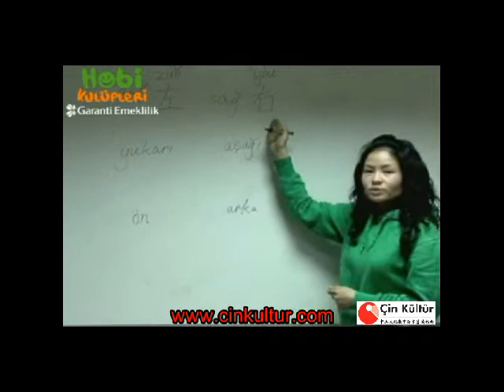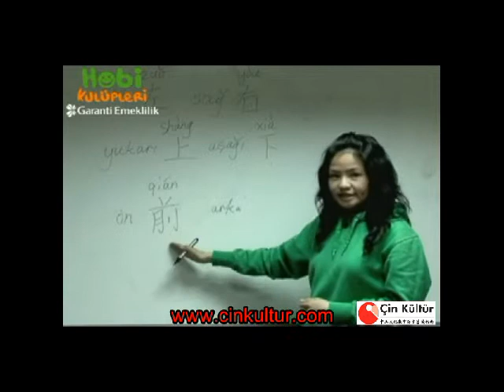Çince Yönler Nasıl Sorulur?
Çin Kültür Merkezi öğretmenlerinden Çince bilgileri.